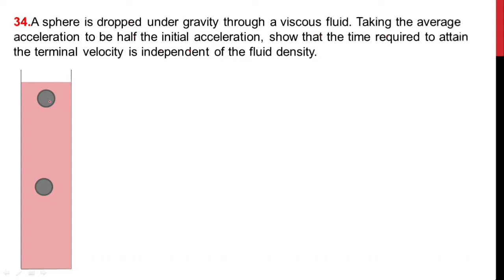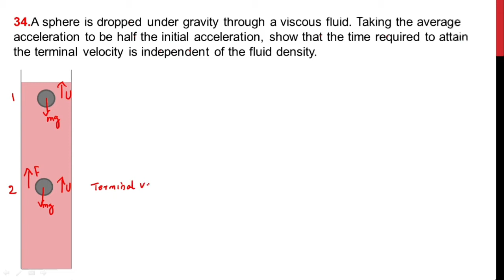A sphere is dropped under gravity through a viscous fluid. Taking the average acceleration to be..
A sphere is dropped under gravity through a viscous fluid. Taking the average acceleration to be half the initial acceleration, show that the time required to ottain the terminal velocity is independent of the fluid density.